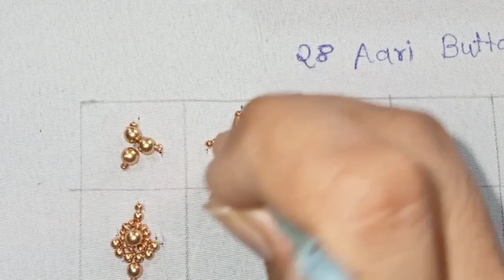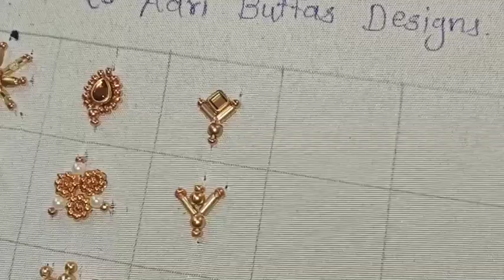28 New Buttas Design For Blouse Aari Embroidery 2024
28 New Buttas Design For Blouse Aari Embroidery 2024 |  Aari Embroidery Buttas Design

aariwork class